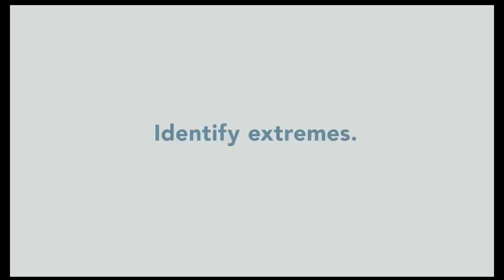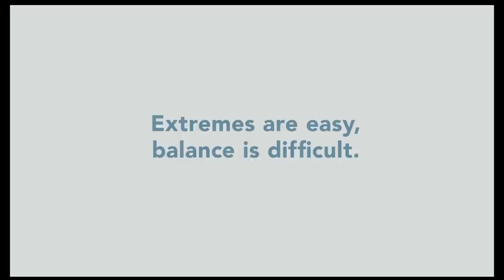Extremes Are Easy | Colin Wright | TEDxWhitefish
Extremes

Colin Wright is an author, entrepreneur, and full-time traveler. For the past six years, he's moved to a new country every four months, based on the votes of his readers.